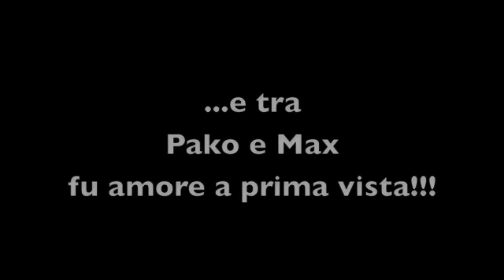Tucano Ramasthos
Magnifico tucano ramphastos Vitellino Il nostro PAKO Tucano allevato a mano baby